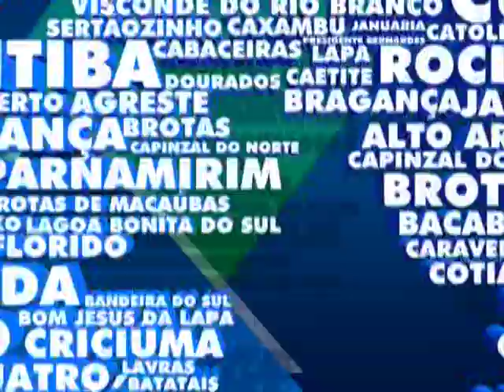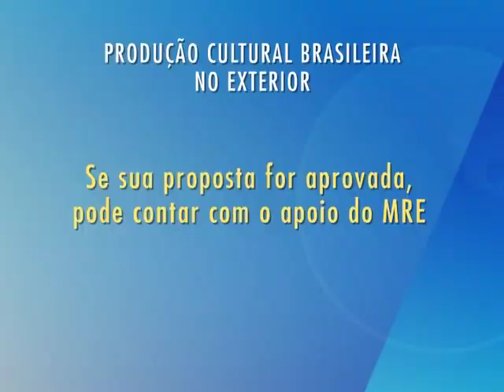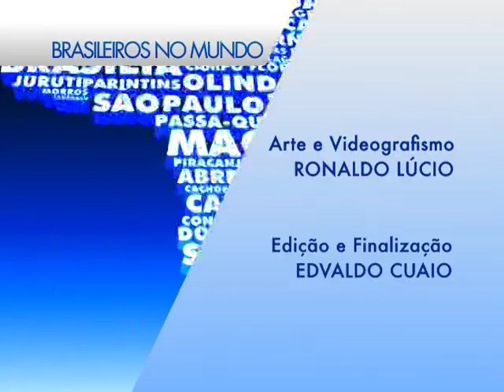Brasileiros no Mundo - Projetos Culturais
Este episódio do programa "Brasileiros no Mundo", produzido pela TV Brasil Internacional, aborda os caminhos percorridos por emigrantes brasileiros para a obtenção de patrocínio para seus projetos culturais.